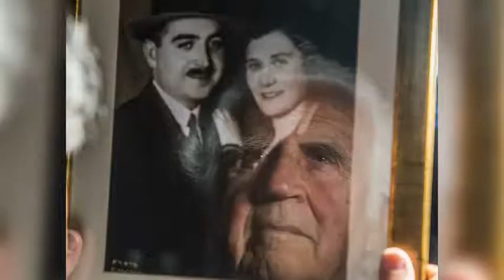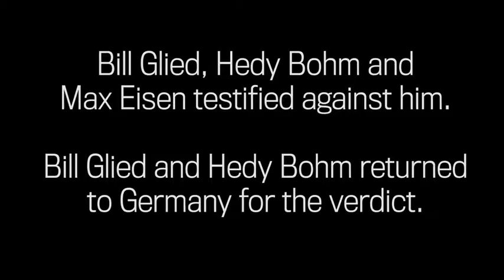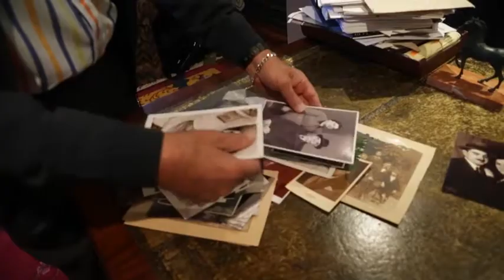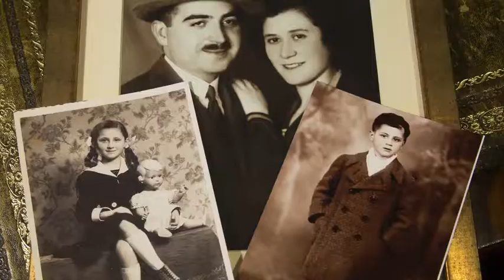The Last Nazi Trial - extended